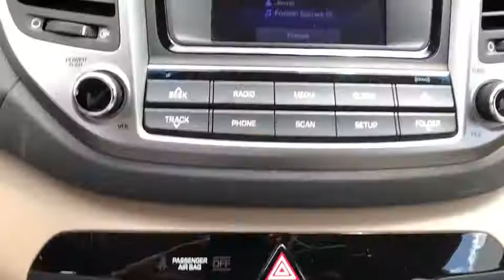2016 Hyundai Tucson Clovis, Selma, Fresno, Merced, Sanger, CA GU127544PL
Dazzling White Used 2016 Hyundai Tucson available in Clovis, California at Lithia Nissan Clovis. Servicing the Selma, Fresno, Merced, Sanger, CA area.
2016 Hyundai Tucson FWD 4dr SE w/Beige Int - Stock#: GU127544PL - VIN#: KM8J33A48GU127544

PRICE DROP FROM $16,995, EPA 31 MPG Hwy/23 MPG City! Dazzling White exterior and Beige interior. Superb Condition, ONLY 29,451 Miles! Bluetooth, Auto-Off Headlights, Back-Up Camera, OPTION GROUP 02, Aluminum Wheels SEE MORE! KEY FEATURES INCLUDE: Back-Up Camera, Bluetooth, Auto-Off Headlights Rear Head Air Bag, Side Head Air Bag, Aluminum Wheels, Privacy Glass, Child Safety Locks, MP3 Player, Heated Mirrors. OPTION PACKAGES: OPTION GROUP 02: SE Popular Package 02, Dual Illuminated Vanity Mirrors, Roof Rack Side Rails, Illuminated Glove Box, 8-Way Power Driver Seat Adjuster, front slide/recline/driver height adjustment, power lumbar support, active front head restraints (adjustable) - up/down/sliding, seatback pockets, Premium Side Sills, metallic painted, Driver Power Window w/Auto Up/Down, LED Daytime Running Lights, Fog Lamps. Hyundai SE with Dazzling White exterior and Beige interior features a 4 Cylinder Engine with 164 HP at 6200 RPM*. Prior Lease Vehicle, Just Arrived, CARFAX 1-Owner vehicle AFFORDABLE TO OWN: Reduced from $16,995. WHO WE ARE: ***Why is Nissan of Clovis the Go-To Spot for Fresno, Madera and Visalia Drivers Seeking a New or Used Nissan Vehicle? It could be our varied and accommodating selection of new Nissan models, including the much-loved Nissan Altima, Maxima, Sentra, Murano and Pathfinder. Perhaps it's our equally vast range of high-quality, Nissan of Clovis-approved used cars. Visit our dealership at 370 W Herndon Ave Clovis, California and find out for yourself!*** Horsepower calculations based on trim engine configuration. Fuel economy calculations based on original manufacturer data for trim engine configuration. Please confirm the accuracy of the included equipment by calling us prior to purchase.